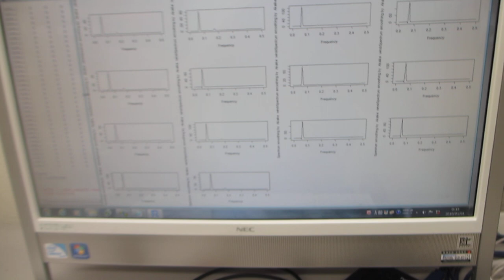超音波の圧電素子を調整する技術を開発－－超音波の伝搬特性を測定・解析・評価する技術の応用－－オリジナル超音波実験（超音波システム研究所）